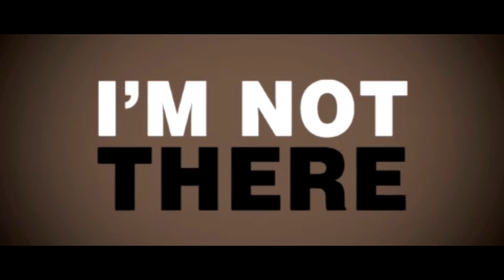Peter King TV & Film Open Day Open Day promo HD 720p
Peter Swords King Makeup Credits

Oscar and BAFTA winning Makeup Designer Peter Swords King montage of films he has designed.